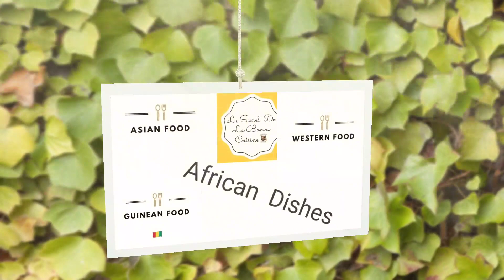Beans rice with red belle pepper stew 💗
Cc mes amours une nouvelle video pour vous sur ma chaine you tube

Instagram Le secret de la bonne cuisine

pour la collaboration ou Buisness contact moi sur Instagram or email